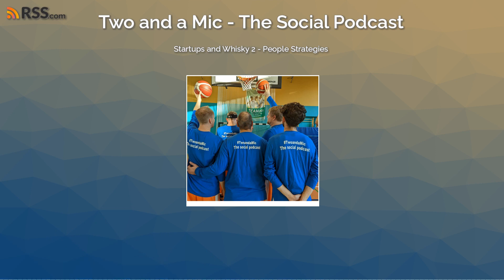Startups and Whisky 2 - People Strategies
Vladi and Fritz, undeterred and brimming with expert knowledge, return for a second session to enlighten me on the pitfalls and perils of people and culture in business. From setting up, to establishing a culture, to managing resources, training and development, quotas and diversity, the gents pack the hour or so with lots of thought provoking detail and recruiting experience.
Where in part 1 they gave a few tips on recruiting, here they discuss the strategy from the business view...and it's enthralling to hear them talk about 'the other side'.
As always, thank you gentlemen for your time, you are great fun to talk with, as always.
PS. The transcript has been generated automatically and does not always reflect what has been said with 100% accuracy. I hope however that it will still provide some clarity on the content.